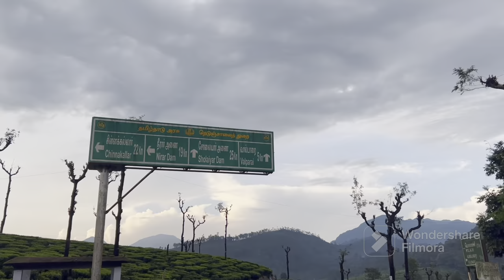*Valparai | Tamil travel vlog*